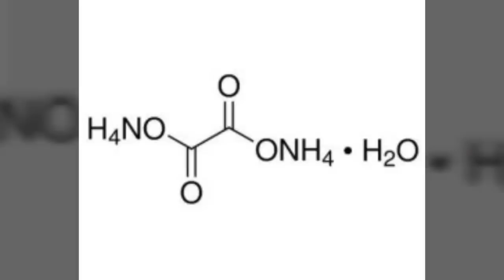Çöl tozları ülkemize neden geliyor?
Ülkemizde bu aralar yoğun olarak görülen çöl tozları ne neden ve nasıl geldiğini anlatmaya çalıştık.